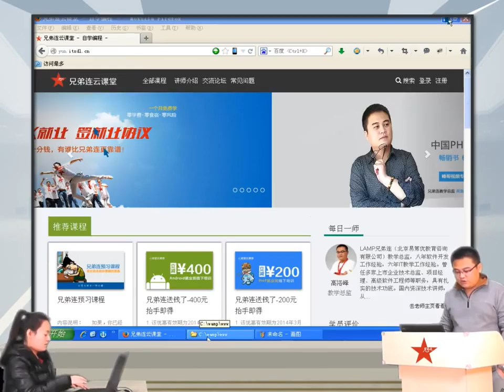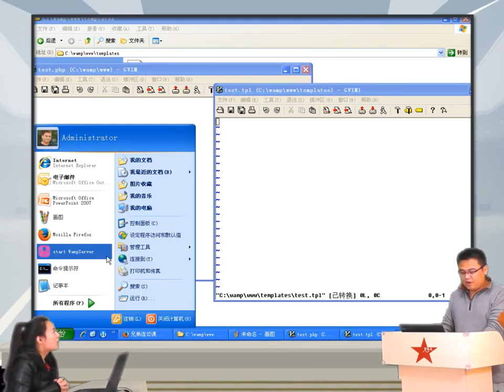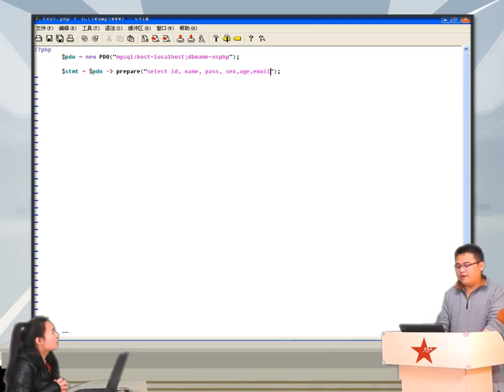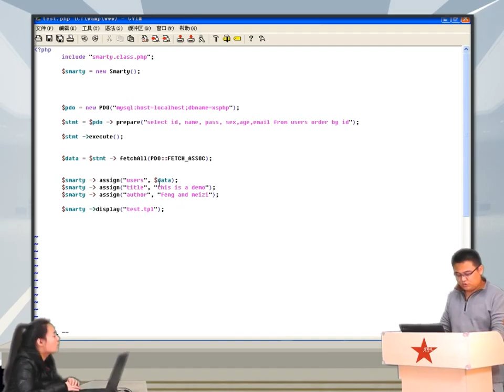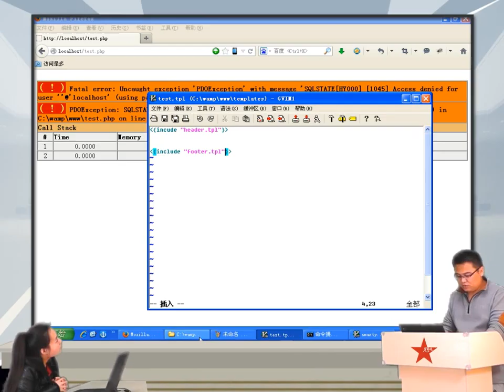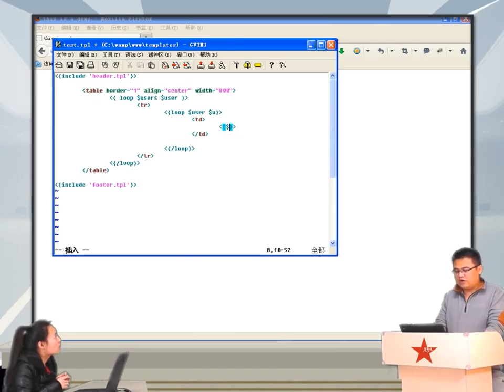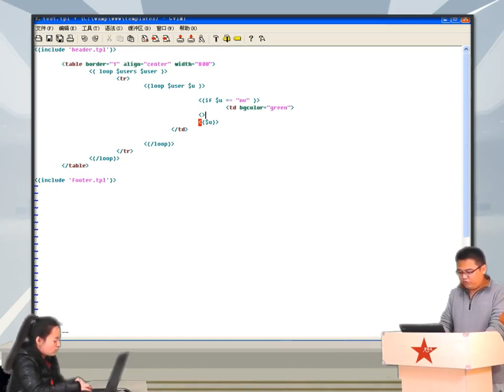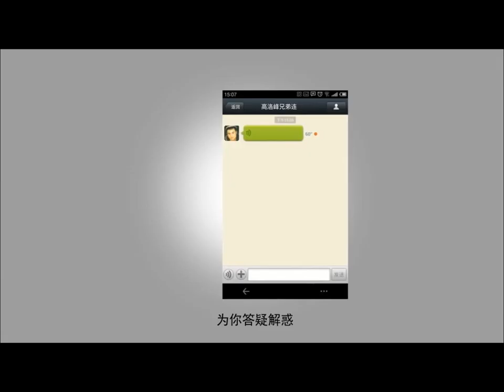2014兄弟连高洛峰 PHP教程18 2 3 使用自定义的模板引擎